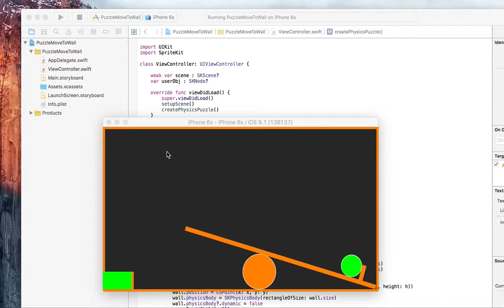Today's iOS sample no.1058 puzzle move to wall